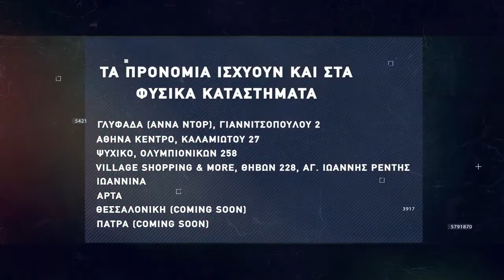Basketaki Salonica Development SUMMER League - Sintrim Team Vs Rising Suns (15/6/22)